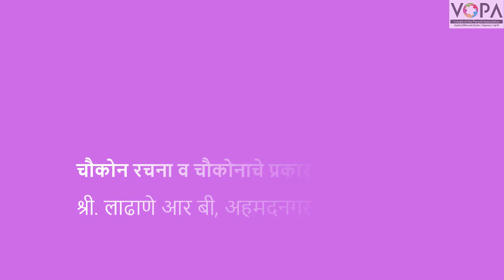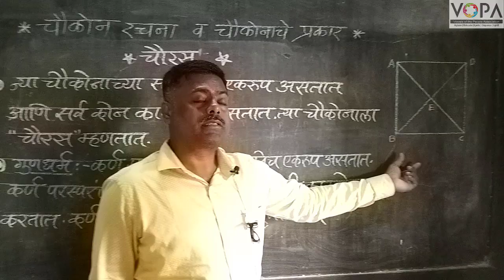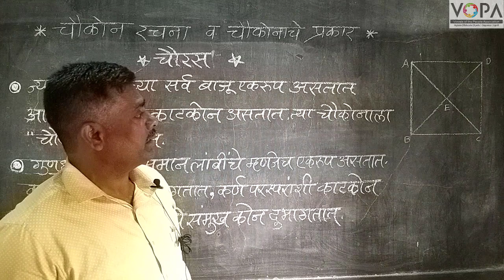८ वी | एन.एम.एम.एस | गणित | चौकोन रचना व चौकोनाचे प्रकार | V3